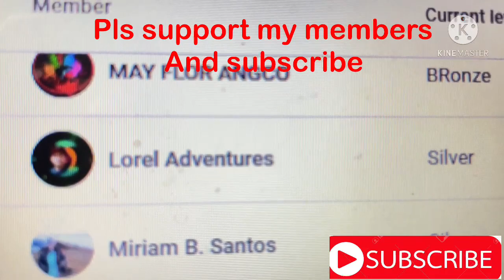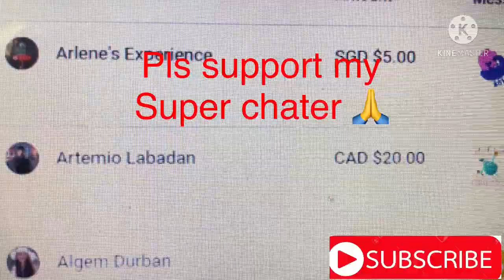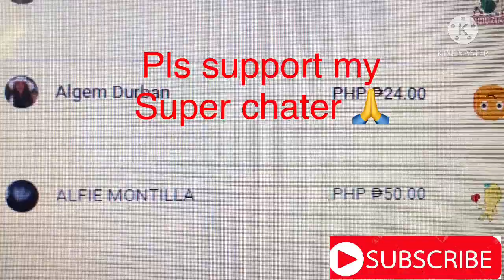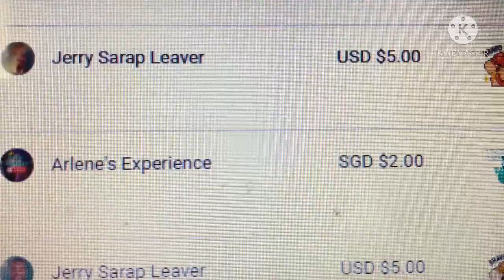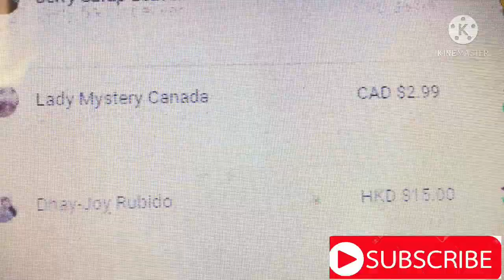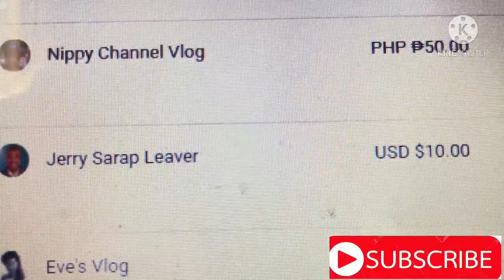Best Handmade Pandisal